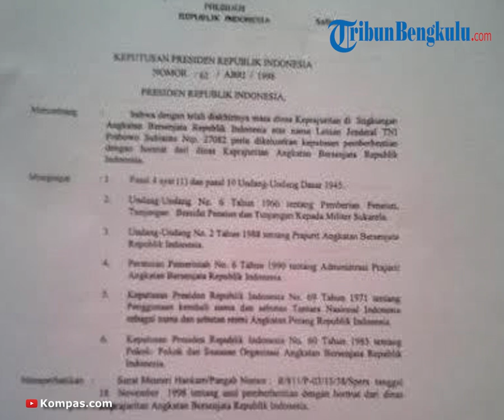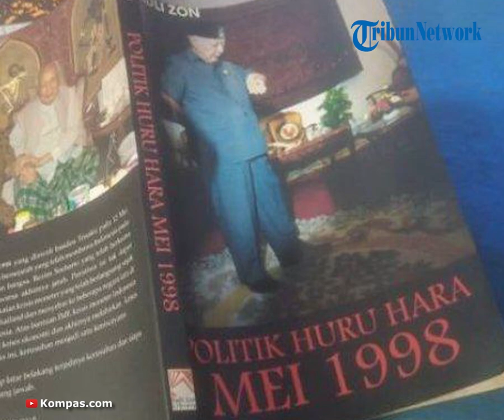DULU Rival hingga Jatuhkan Hukuman, Kenapa Kini Wiranto Dukung dan Anggap Prabowo sebagai Adik?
Sosok Wiranto, yang pernah menjadi Menteri Pertahanan/Panglima TNI (dulu Panglima ABRI), kala itu langsung mengumumkan pemberhentian Prabowo dari militer.
Pemecatan Prabowo diumumkan langsung oleh Wiranto, pada Senin, 24 Agustus 1998